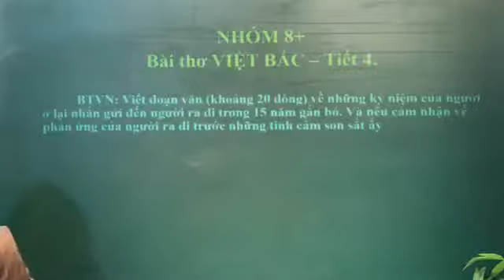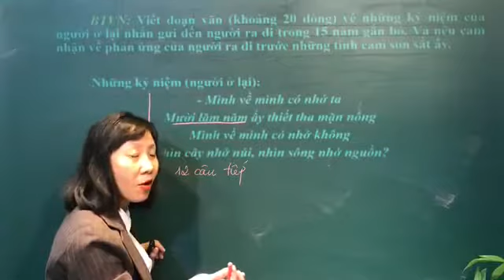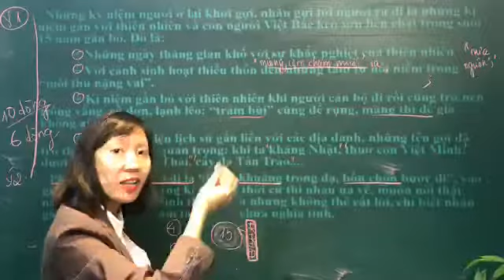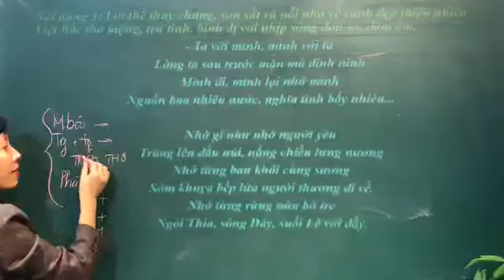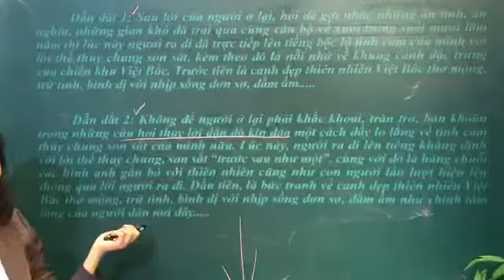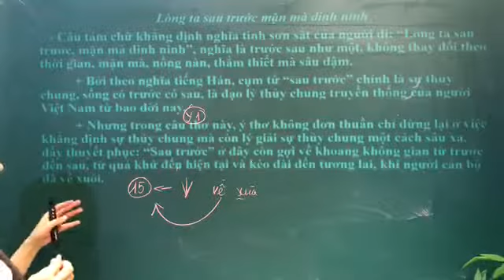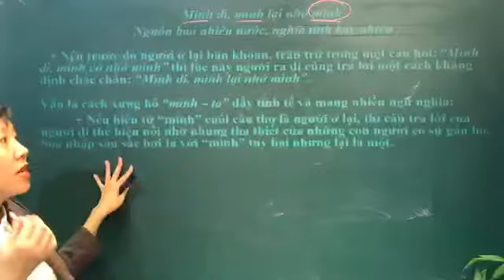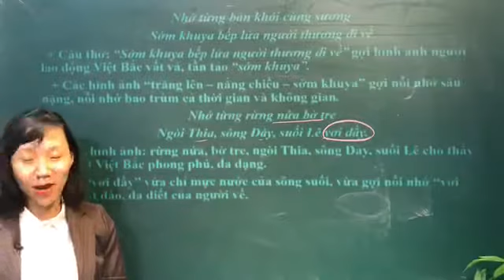Phân tích Bài thơ Việt Bắc - Tiết 4.